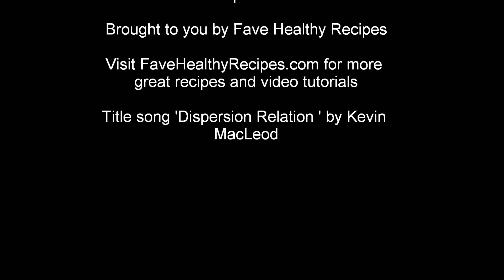Stuffed Red Peppers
This recipe for stuffed peppers couldn't be easier. The best part is that this is a slow cooker recipe that is also vegan.